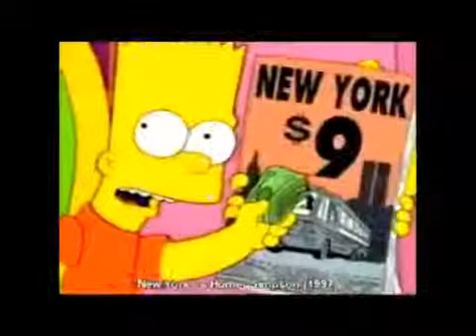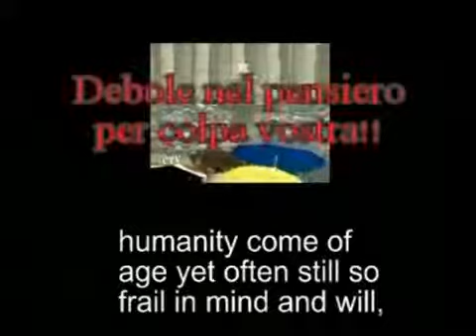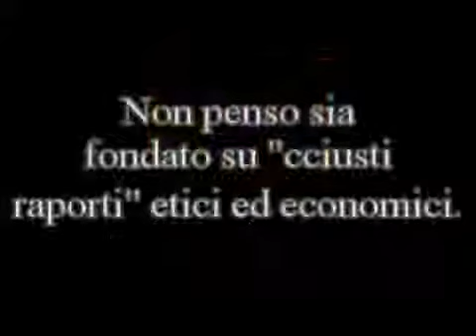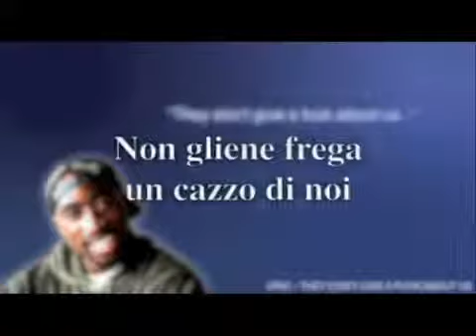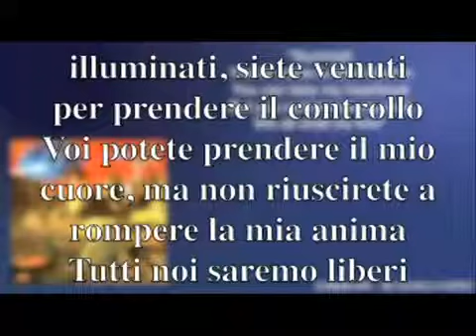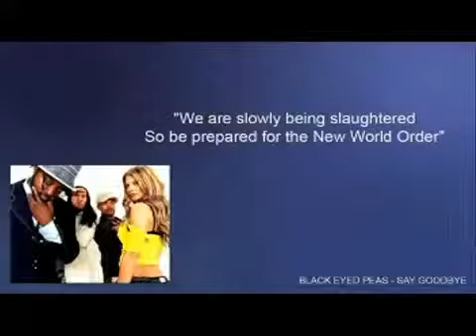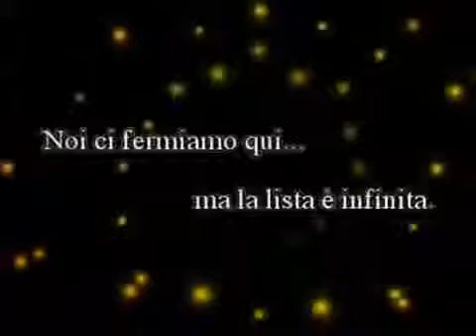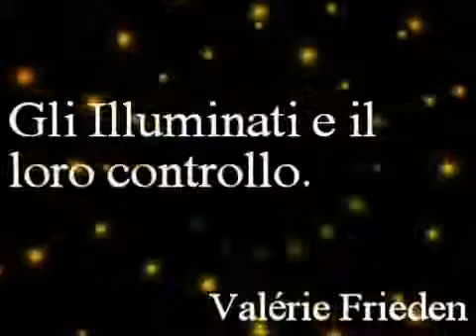LA VERITÀ SUL MONDO CHE TI CIRCONDA (7/7)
Documentario sugli Illuminati. Per approfondire e per conoscere molto altro riguardo alla spiritualità, visita il mio nuovo canale
Questo è il canale che uso adesso.